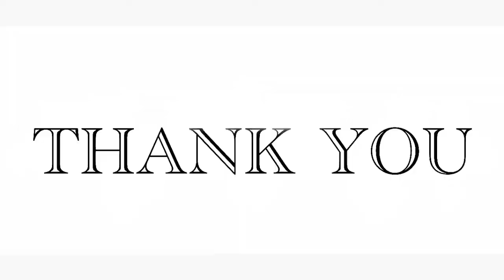Art Compare Blog--Tushendra Tarar(1)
If you want to visit an artist:
Name: Tushendra Tarar